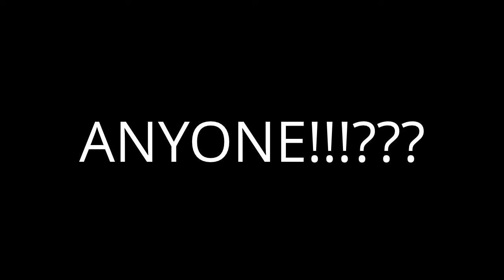ANYONE!!!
Does Anyone Specific or Somethin Want A One Shot?...Before I Close The Cast Call Up...Since No One Wanna Sign Up...If U Do 1st Person to Inbox Me The Info Needed Gets It

Name - Nickname
Age - [in one shot]
Personality - [give me a good description]
Style -[give me a good description]
Boy [any]
Kid or No? -
If A Kid...[name,age [1 or 2], gender, looks [inbox me a picture]]
Why -
Subbed ? [you won't get a one shot if u aren't]
Idea - [title an summary of one shot...described very well]